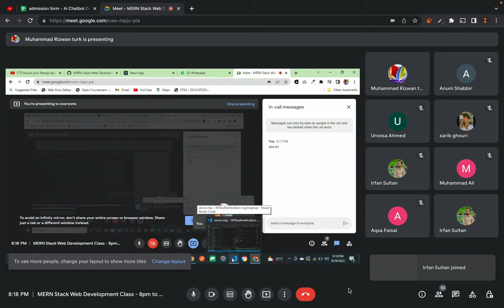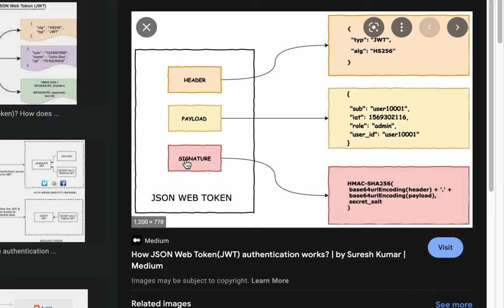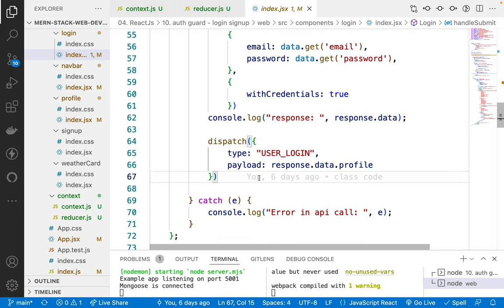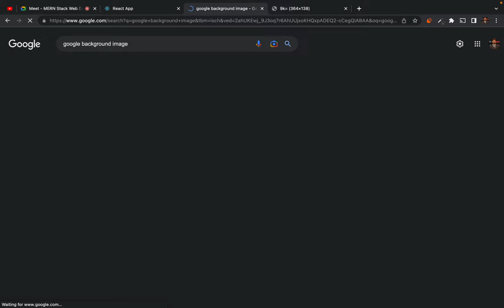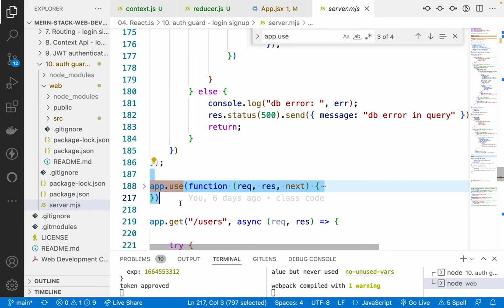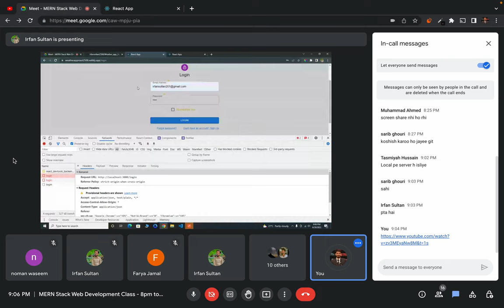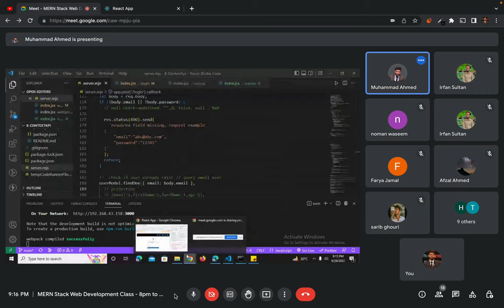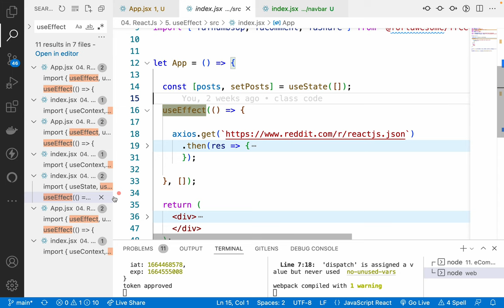48. Questions answers with students